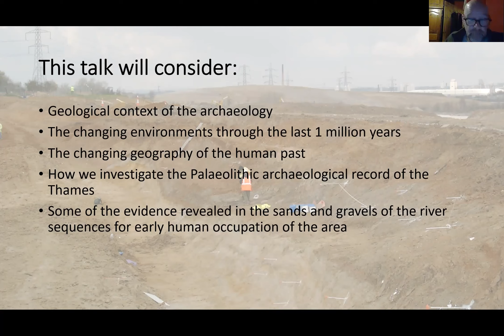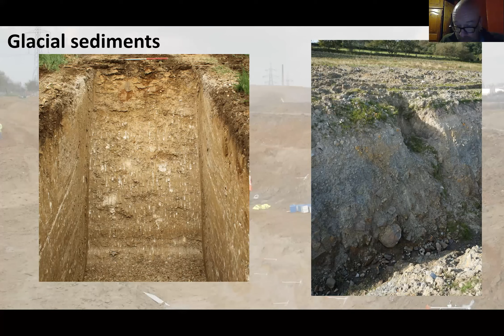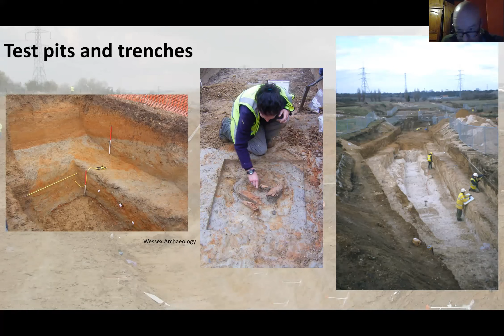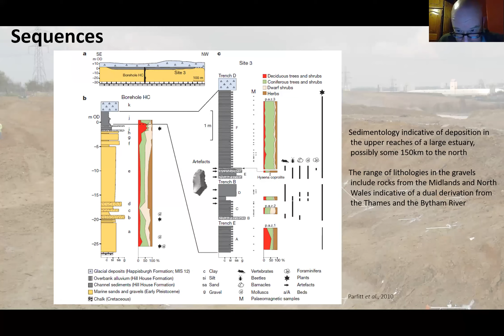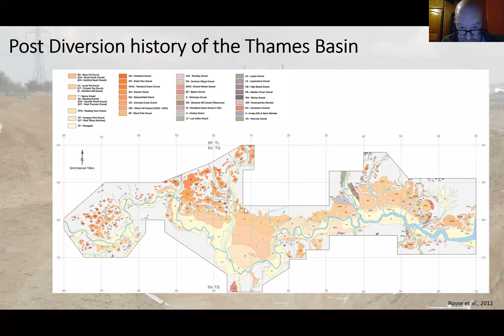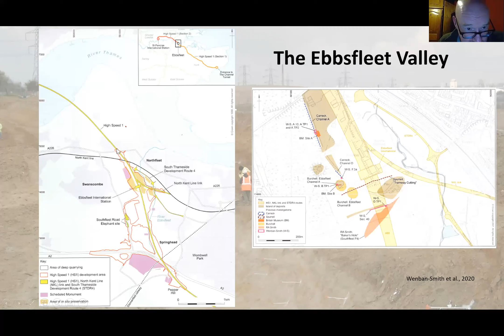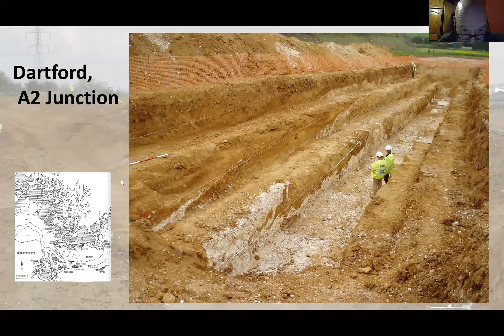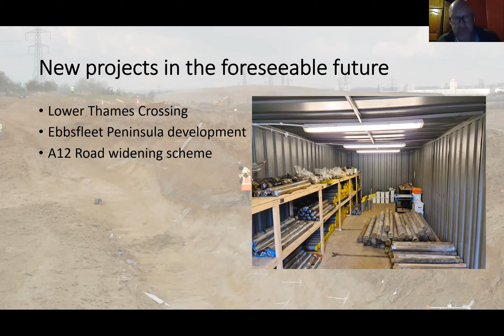A mammoth tale: the ice age history of the river Thames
Dr Martin Bates explores the prehistory of London's river  over a million years of climate change and shifting landscapes.

To understand the prehistoric archaeology of London's river, we have to unravel the changing geology of the Thames over the last million years.
These changes are partly the river's response to fluctuating climates, from periods of intense cold (when ice sheets reached Finchley) to warm periods (when hippos, lions and straight-tusked elephants lived in and around modern-day Trafalgar Square).

Even the position of the river has moved from a valley that once extended from Reading through St. Albans towards Norwich, to one that now drains through central London. These major changes in geography are coupled with the earliest evidence of human activity in the region.

This talk by Dr Martin R. Bates, Geoarchaeologist/Quaternary Scientist, University of Wales,  Lampeter, for COLAS, describes the changing palaeogeography of the river and its Palaeolithic archaeology from 1,000,000 years ago to the beginning of the present warm period (the Holocene) around 11,700 years ago.  Evidence from academic research and developer-funded excavations will show how this story has been pieced together, and suggest where the next generation of Palaeolithic archaeologists should be searching for new clues to our deep prehistoric past.